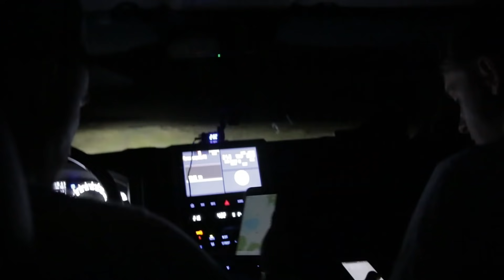Путешествие в Азию. Монголия, Алтай граница, Кош-Агач часть 6. Toyota Land Cruiser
Рад вам представить очередное Азиатское путешествие,  через 7 стран.